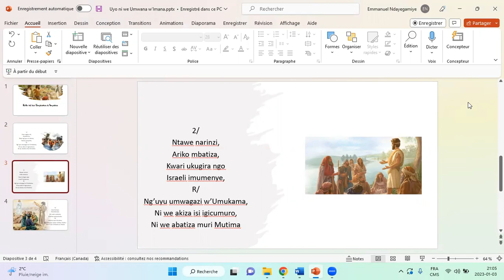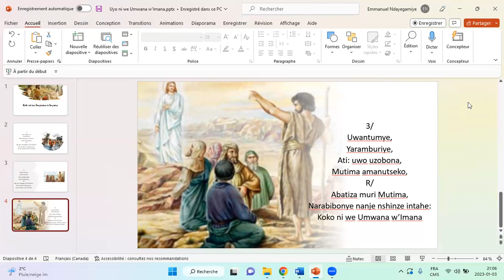Koko ni we Umwana w'Imana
Aho nakuye ijwi (Mélodie d'origine) : Entre les boeufs et l'âne gris, dans Prions en Église, Noel 2022, p.38.
Amajambo (Texte): Yohani 1,29-34. Injili y'uno musi, 03 nzero 2023.